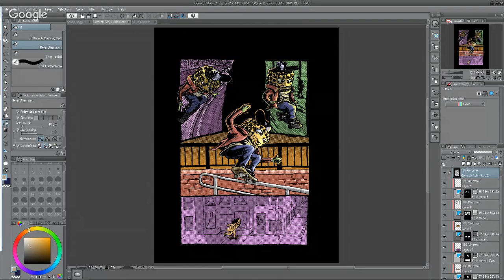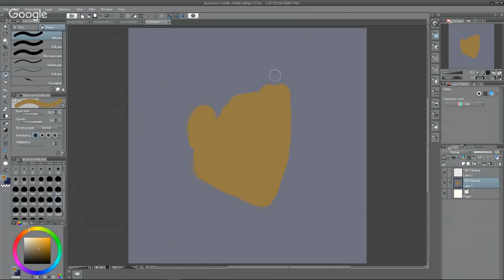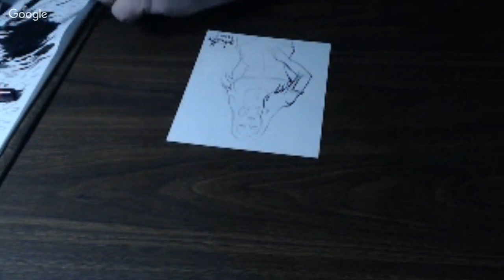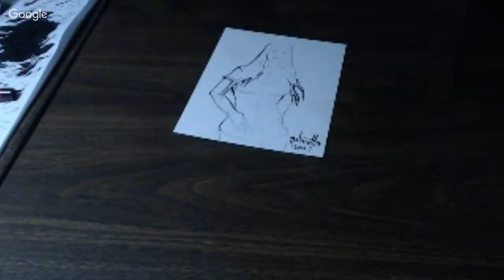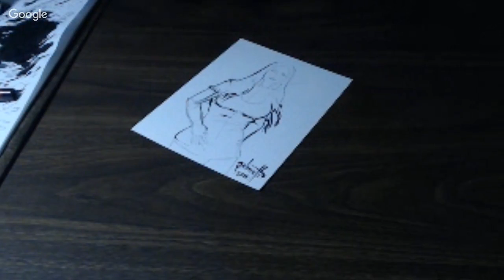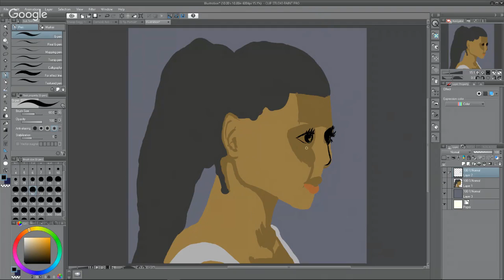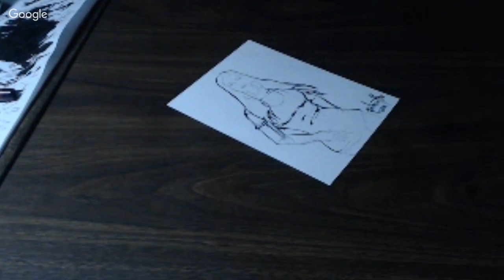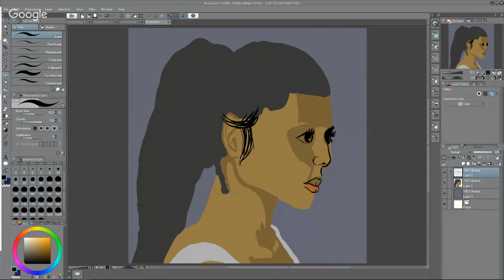Starting with Traditional w/ Peter Palmiotti ~ Early Bird Art Cast #17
God Bless,

- Marshall Lee